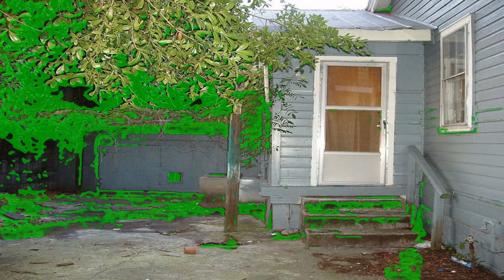Lookin' out My Back Door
"Lookin' out My Back Door"- J. Fogerty/Creedence Clearwater Revival/1970

"...The song's lyrics, filled with colorful, dream-like imagery, lead some to believe that it is about drugs. According to the drug theory, the "flying spoon" was a reference to a cocaine or heroin spoon, and the crazy animal images were an acid trip. Fogerty, however, has stated in interviews that the song was actually written for his then three-year-old son, Josh. Fogerty has also said that the allusion to a parade passing by was inspired by the Dr. Seuss book And to Think That I Saw It on Mulberry Street.
The song begins and ends with the mention of Illinois, and locking the front door in a vain attempt to prevent his troubles there from following him home. Country singer Buck Owens is also mentioned in the song, and the music reflects some of the Bakersfield sound Owens made famous. Country singer Buddy Alan, the son of Buck Owens, recorded a cover version of the song in 1971..."

      Here, "Lookin' out My Back Door" performed by Max Welker: